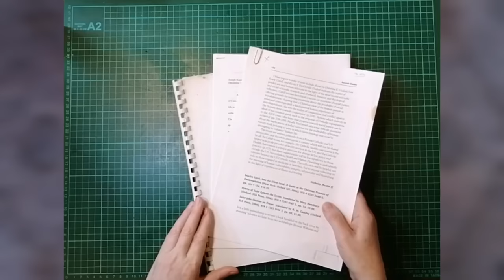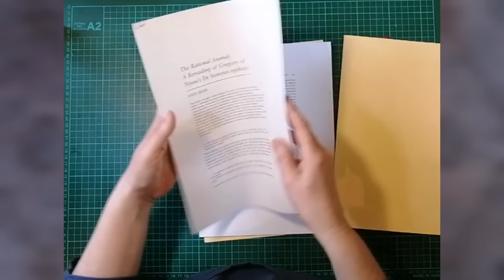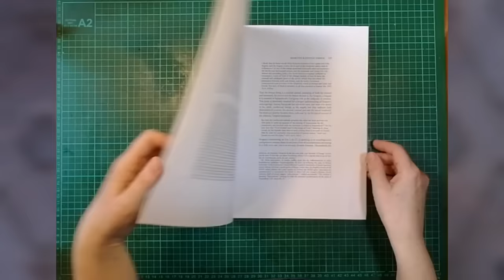How to Bind Loose Pages Together: A Simple Method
This video demonstrates a very simple way of binding loose pages together. It is intended for people who have texts that they want to bind together, but who are looking for a better method than simply stapling, paper clips, or ring binding. The video is suitable for non-bookbinders and only
 requires minimal materials and PVA glue.

If you are looking for how to bind loose pages into a hardcover book, I demonstrate that in this video: